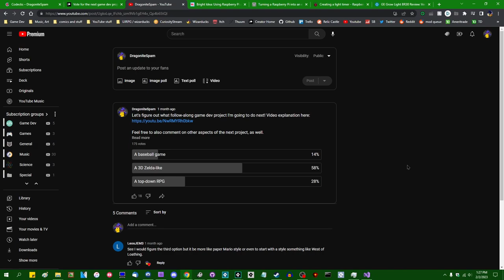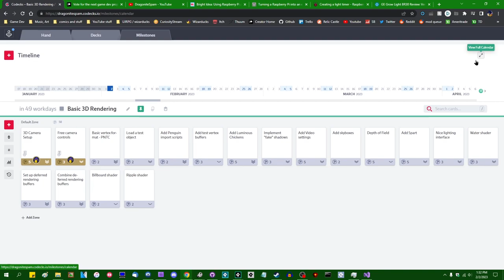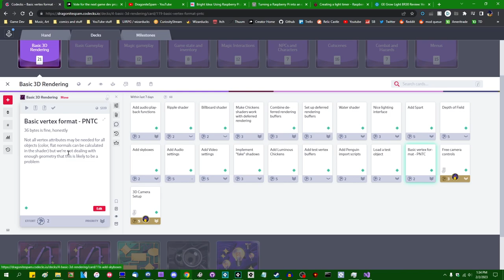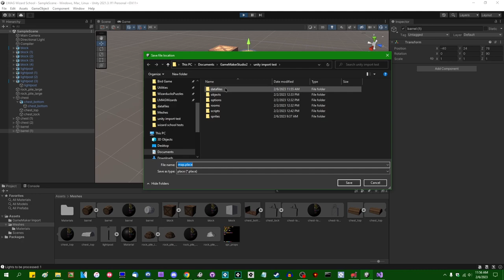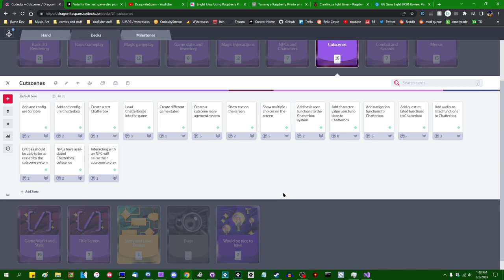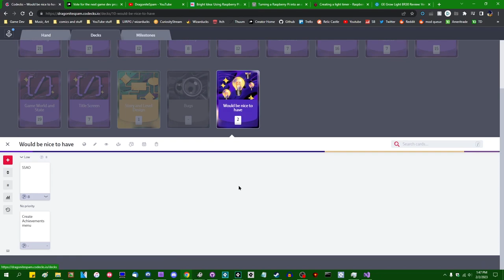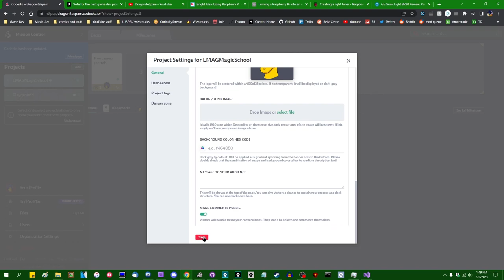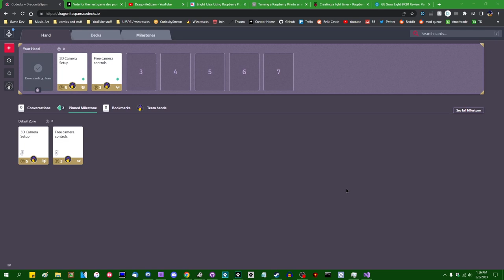3D Wizards - Week 0 - The Project Management Episode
A few months ago I posted a poll asking about which kind of game I should make next. Here's the result!

This project is going to run for a much longer period of time than the first two I did. I should be able to hit the ground a lot faster in this project than in the others, since there are a bunch of things I won't have to write completely from scratch. Hopefully nothing goes awry.

That promised social media link spam.